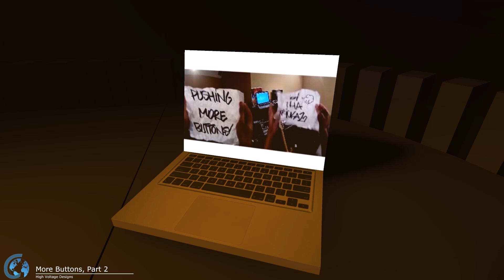More Buttons, Part 2 [ Capture Atlas, Arkaos Mediamaster, Chamsys MagicQ, MIDI timecode, Reaper ]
Programmed with Chamsys MagicQ with MIDI timecode from Reaper in Capture Atlas. Video from Arkaos Mediamaster.